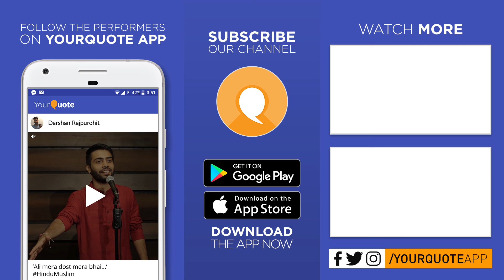'Suno Ab Laut Aao Na' by Swati Pandey | Hindi/Urdu Poetry | YQ - Gorakhpur (Open Mic 3)